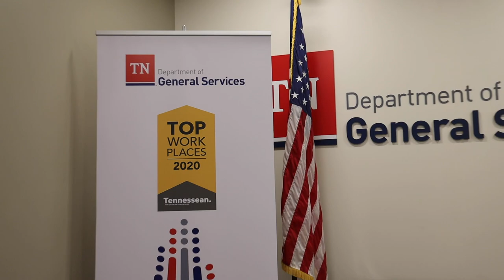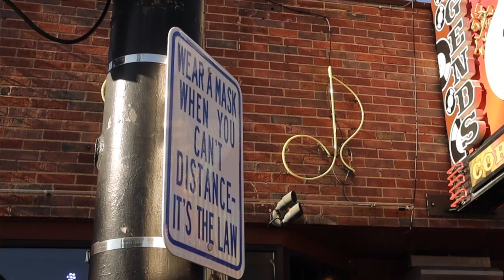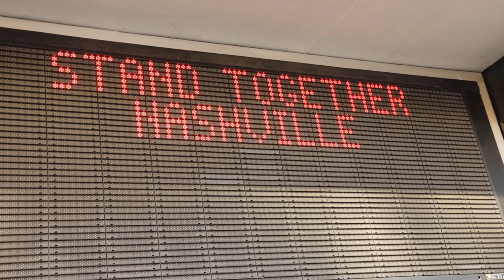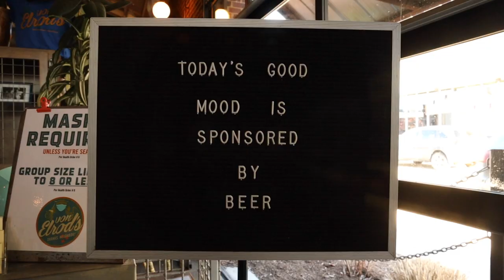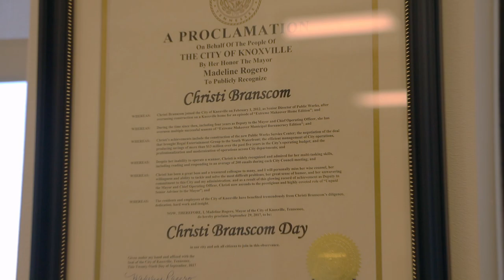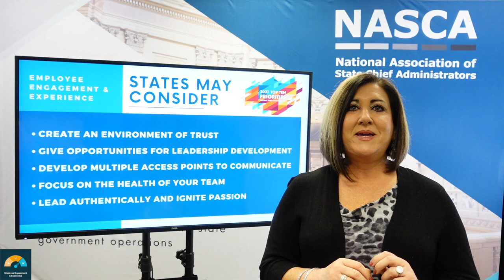Top Ten Video Podcast Episode 2: Employee Engagement & Experience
The second episode features Commissioner Christi Branscom, Tennessee, addressing employee engagement and experiences where she shares her collaborative efforts to ensure a sense of belonging for the Tennessee team.